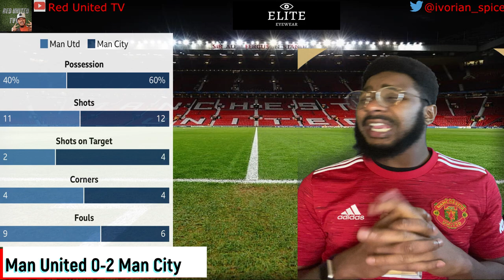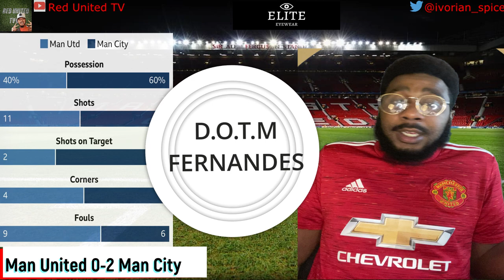Man United vs Man City | Match Reaction | MUNMCI MUFC GGMU | football daily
Match reaction of the Manchester United against Manchester City on 06.01.21 Carabao Cup Semi-Finals match.